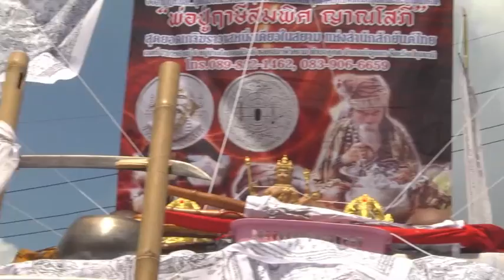ปอดล้อคฤาษีนั่งไฟเดือดttvnewsonline